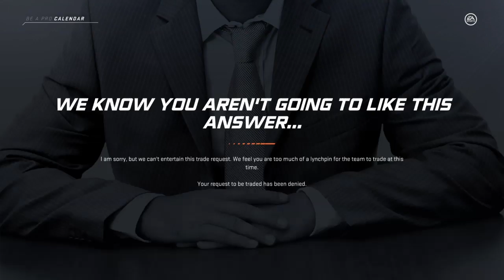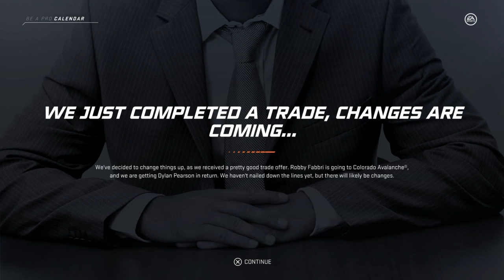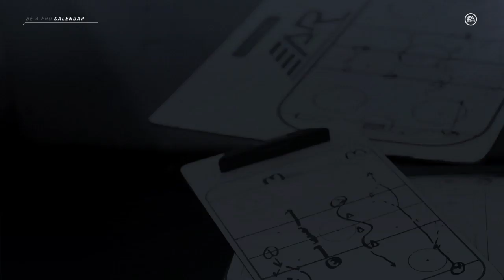NHL 20 Be A Pro Part 41 | DONE With The Blues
Enough is enough. This video was the last straw with me and the St Louis Blues. I’m getting out of here.